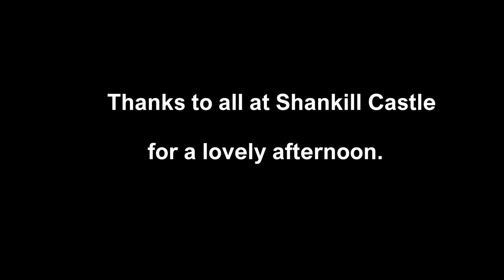Shankill Castle by air for lunch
My cousin, Elizabeth Cope, was having an open day and art exhibition at Shankill Castle and kindly allowed me to land in front of the castle.